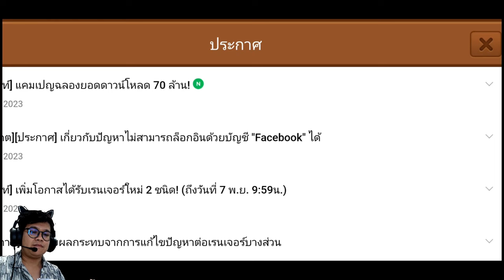Line rangers 025 - Let's Guild-WAR